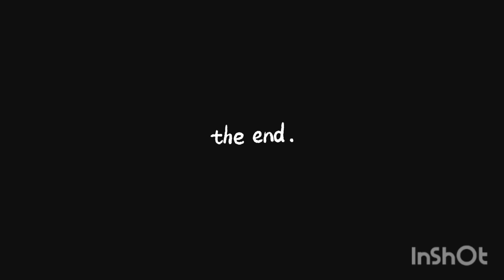A Beginner's Guide to Hannibal | Eververse Games Guides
episode 3
a look into the main characters of Hannibal